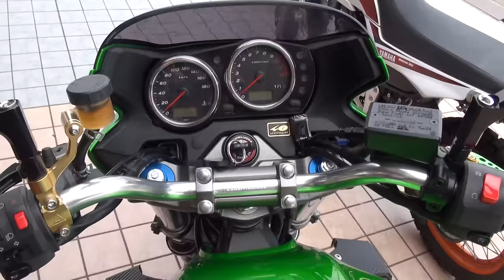BEET NASSERTサウンド 2016 Kawasaki ZRX1200ダエグファイナルエディション 2016 ZRX1200 DAEG Final Edition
BEET NASSERT Evolution slip-onサウンド　2016 Kawasaki ZRX1200ダエグファイナルエディション　2016 Kawasaki ZRX1200 DAEG Final Edition　2016 カワサキ ZRX1200ダエグファイナルエディション